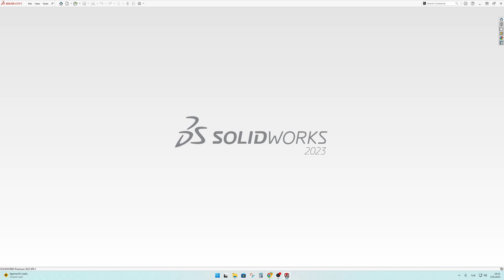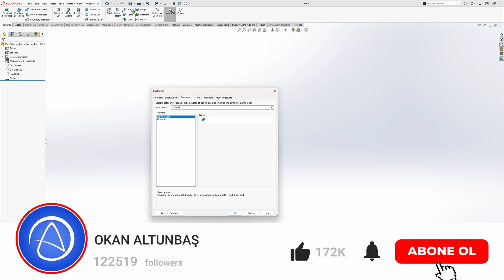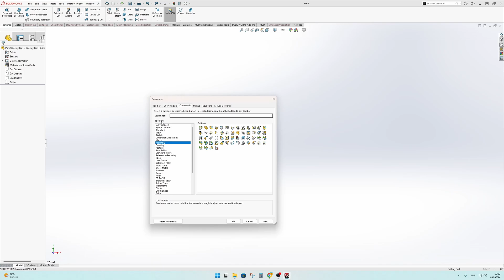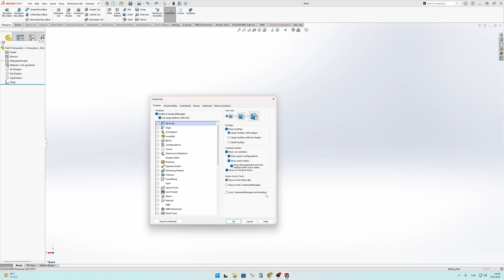6. Komut Yöneticisi (CommandManager) Özelleştirme (English Subtitle) - SolidWorks 2023 Eğitim Kursu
Merhaba,

Bu videoda SolidWorks2023 'te Komut Yöneticisi nasıl özelleştirilir onu öğreniyoruz!

Teşekkürler! 👌